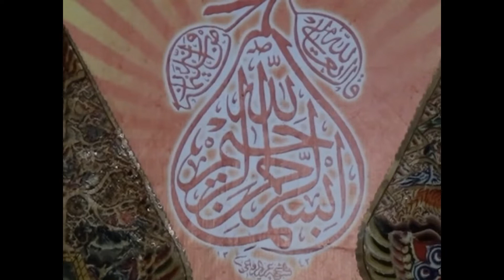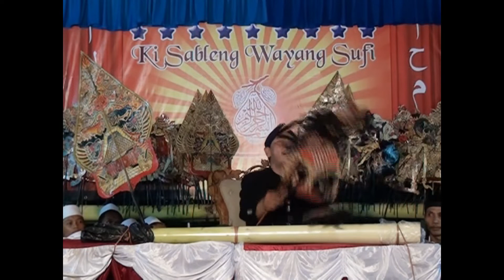Bronto Seno Mujahadah